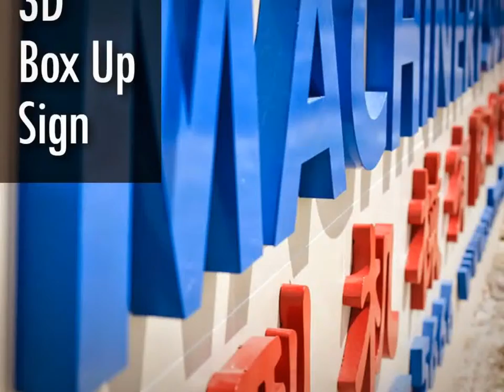Malaysia DUNGUN 3D Box Up Lettering, 3D Box Up Lettering in DUNGUN Malaysia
Malaysia DUNGUN Advertising Company, Advertising Company in DUNGUN Malaysia
Malaysia DUNGUN Advertising Agent, Advertising Agent in DUNGUN Malaysia
Malaysia DUNGUN Advertising Agency, Advertising Agency in DUNGUN Malaysia
Malaysia DUNGUN Advertising Agencies,  Advertising Agencies in DUNGUN Malaysia
Malaysia DUNGUN Sign Maker, Sign Maker in DUNGUN Malaysia
Malaysia DUNGUN Signmaker, Signmaker in DUNGUN Malaysia
Malaysia DUNGUN Signboard Company, Signboard Company in DUNGUN Malaysia
Malaysia DUNGUN Signboard Manufacturer, Signboard Manufacturer in DUNGUN Malaysia
Malaysia DUNGUN Signboard Manufacturing, Signboard Manufacturing in DUNGUN Malaysia
Malaysia DUNGUN Signboard Fabrication, Signboard Fabrication in DUNGUN Malaysia
Malaysia DUNGUN Sign Board Shop, Sign Board Shop in DUNGUN Malaysia
Malaysia DUNGUN Custom Made Signage, Custom Made Signage in DUNGUN Malaysia
Malaysia DUNGUN Signage Maker, Signage Maker in DUNGUN Malaysia
Malaysia DUNGUN Signage Consultancy, Signage Consultancy in DUNGUN Malaysia

Malaysia DUNGUN Neon Signs, Neon Signs in DUNGUN Malaysia
Malaysia DUNGUN LED Signs, LED Signs in DUNGUN Malaysia
Malaysia DUNGUN Wood Base Signs, Wood Base Signs in DUNGUN Malaysia
Malaysia DUNGUN 3D Box Up Sign, 3D Box Up Sign in DUNGUN Malaysia
Malaysia DUNGUN 3D Letters Signs, 3D Letters Signs in DUNGUN Malaysia
Malaysia DUNGUN 3D Dimension Letter, 3D Dimension Letter in DUNGUN Malaysia
Malaysia DUNGUN 3D Dimensional Letter, 3D Dimensional Letter in DUNGUN Malaysia
Malaysia DUNGUN 3D Channel Letters, 3D Channel Letters in DUNGUN Malaysia
Malaysia DUNGUN 3D Signage, 3D Signage in DUNGUN Malaysia
Malaysia DUNGUN 3D Box Up Lettering & Logo, 3D Box Up Lettering & Logo in DUNGUN Malaysia
Malaysia DUNGUN 3D Letter & Logo, 3D Letter & Logo in DUNGUN Malaysia
Malaysia DUNGUN Channel Letter Signs, Channel Letter Signs in DUNGUN Malaysia
Malaysia DUNGUN 3D Embossed Letters, 3D Embossed Letters